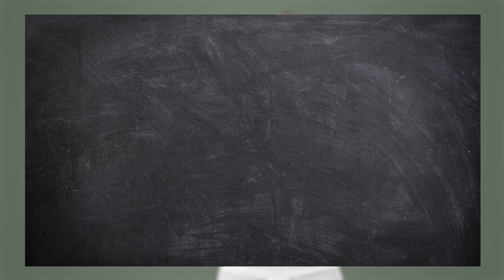Stop Inflammation In The Body Naturally (Fast!)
Inflammation is an important process. It's your body's way of trying to heal and fight against things that harm it, such as infections, injuries, and toxins. But when this triggered response happens, it's important to fight the source of inflammation. In this video, i'll explain exactly how to go about doing this.

💌 For regular video updates and other health advice, sign up to our newsletter
🧑‍🤝‍🧑 We are Liebscher & Bracht – an alternative healthcare company focusing on the best and sustainable way to ease the pain and suffering of the body. Our vision is to enable a pain-free and healthy life for everyone, despite any condition or age. Overall health can be possible – by knowing how to activate the self-healing powers. Let us help you on your way to healing – by easing your suffering and enhancing your quality of life.

🧑‍🤝‍🧑 Our YouTube-channel is free of charge and the biggest and most successful online platform for pain prevention and physical exercises in Germany. By retraining more than 8000 doctors, physiotherapists and non-medical practitioners in our therapy, this most effective pain treatment has proven its positive efficiency on “incurable” and anguished patients throughout the world/Europe.

🧑‍🤝‍🧑 We are fortunate enough to help millions of chronic pain sufferers to ease their pain by providing online content on YouTube. If you suffer from chronic or severe physical pain, please perform the exercises as described in the videos to ease your suffering.